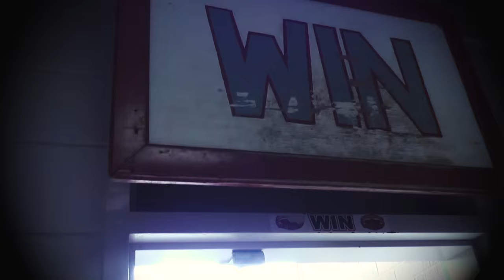It's a New Jacksonville State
It's a new year for the Jacksonville State University Gamecocks! This Pre-season hype video gives a flashback into last year playoff game and shows just how motivated the Gamecocks are to going all the way this year!